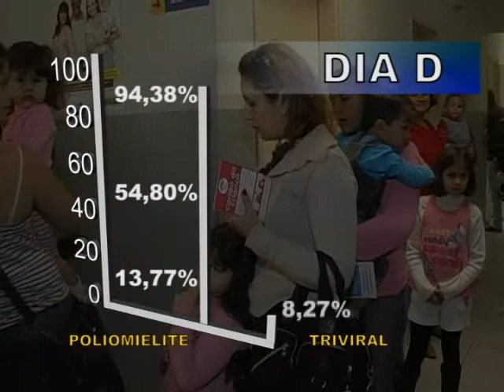Guaxupé atinge metas das Campanhas de Vacinação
23/06/2011 - Continua a Campanha de Vacinação contra a Poliomielite e contra o Sarampo. Desde a semana passada as doses das vacinas estão disponíveis nas Unidades de Saúde de Guaxupé. O "Dia D" da Campanha aconteceu no último sábado e Guaxupé já atingiu a sua meta na prevenção da Pólio. Ainda assim as vacinas continuam disponíveis.

A Campanha de Vacinação contra a Pólio e contra o Sarampo continua até a próxima sexta-feira. Os pais devem procurar uma Unidade de Saúde das 8 da manhã às 4 da tarde.